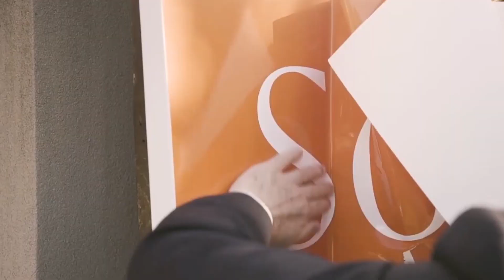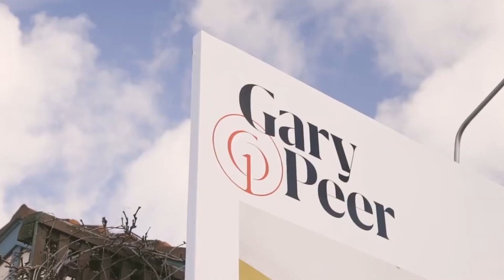GPTV Episode 541 - What happened to landlords?